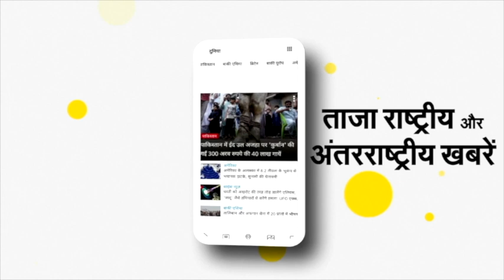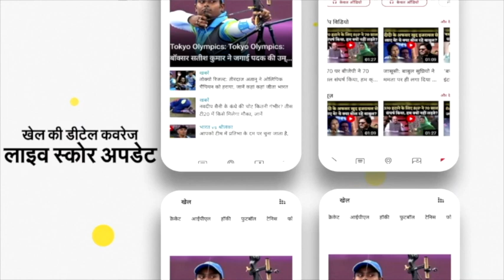Delhi Encounter: Khajuri Khas इलाके की Shri Ram Colony में दो Wanted ढेर, Police के दो जवान घायल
दिल्ली के खजूरी खास इलाके में पुलिस ने बुधवार रात हुए एनकाउंटर के दौरान दो बदमाशों को ढेर कर दिया। मारे गए बदमाशों में एक आमिर खान जबकि दूसरा राजमन है। आमिर ने लोनी इलाके में आतंक मचा रखा था जबकि राजमन अशोक विहार इलाके का गुंडा था। दोनों बदमाश लूटपाट के कई मामलों में वॉन्टेड थे।

बुधवार रात को बेगमपुर थाने के एसएचओ ने खजूरी खास थाने के एसएचओ को सूचना दी कि दो बदमाश श्रीराम कॉलोनी की एक बिल्डिंग में भारी हथियारों के साथ मौजूद हैं। श्रीराम कॉलोनी की जिस बिल्डिंग में ये दोनों बदमाश छिपे थे, उसके अलग-अलग फ्लैट्स में 15 परिवार रह रहे थे। पुलिस ने मौके पर पहुंचकर हालात का जायजा लिया और दोनों बदमशों को सरेंडर करने को कहा। दोनों बदमाश बिल्डिंग के दूसरे माले के एक फ्लैट में घुसे थे।

बदमाशों ने जान सांसत में देख पुलिस को धमकियां देने शुरू कर दीं। उन्होंने कहा कि पुलिस अगर यहां से नहीं गई तो वो खुद को और पूरी बिल्डिंग को उड़ा देंगे। बदमाशों ने कहा कि हमारे पास काफी मात्रा में हथियार और गोला-बारूद हैं। काफी समझाने के बाद भी जब बदमाश नहीं माने तो पुलिस ने आसपास के घर खाली करवा लिए और फिर दरवाजा तोड़कर अंदर घुसने का प्रयास किया। तभी बदमाश अंदर से फायरिंग करने लगे। पुलिस ने भी जवाबी कार्रवाई में  गोलियां चलाईं और दोनों बदमाश ढेर हो गए। एनकाउंटर में दो पुलिस वालों- कॉन्स्टेबल सचिन खोकर और कॉन्स्टेबल कलिक तोमर को भी गोलियां लगीं। गोली लगने से घायल हुए दोनों पुलिसकर्मियों को अस्पताल में भर्ती कराया गया है। बदमाशों के पास से दो ऑटोमैटिक पिस्टल, चार मैग्जीन, भारी मात्रा में  गोला-बारूद और करीब 1 लाख रुपये बरामद किए गए।